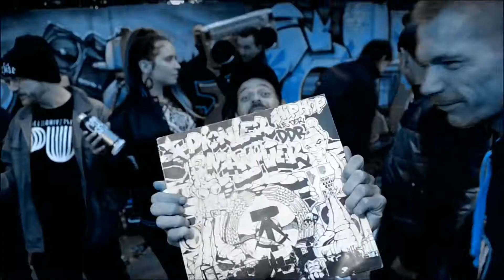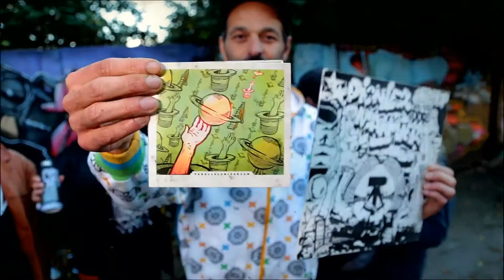Rasputin - 94 (Far I Remix)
Die Originalversion des Songs „94“ erschien exklusiv auf der LP-/ CD-Compilation „Paralleluniversum“ (PU 2015).

Remix Beat: Selecta Ras
Original Video: Arvid Wünsch
Video Nachbearbeitung: Marcus Umlauf & Steffen Sülzle